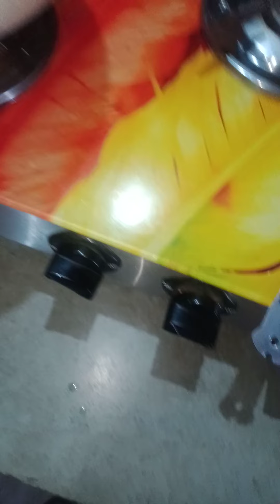Veg manchurian recipe